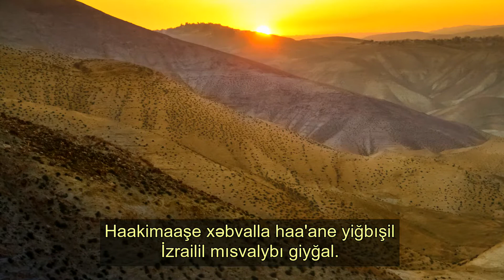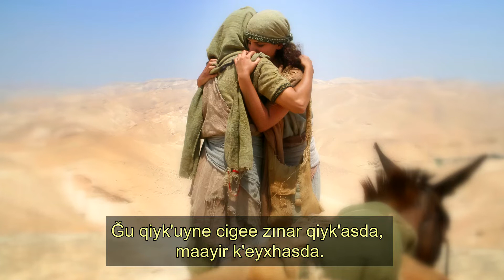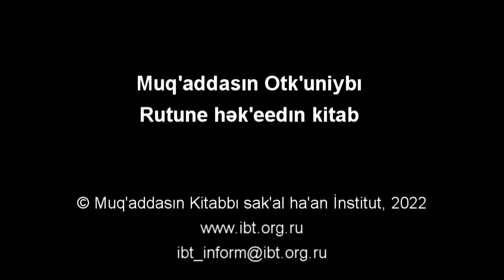Rutune hək'eedın kitab (на цахурском языке)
Книга Руфь на цахурском языке